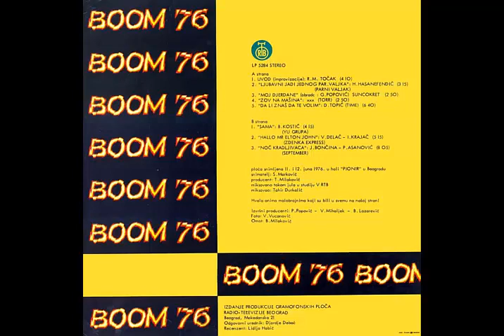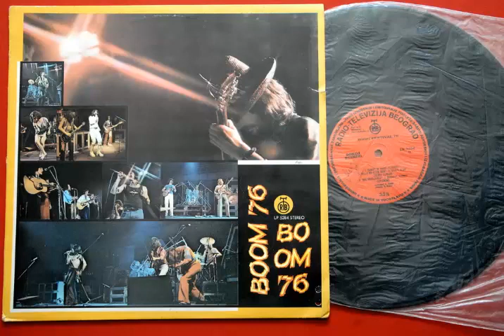BOOM 76 , improvizacije R M Točak